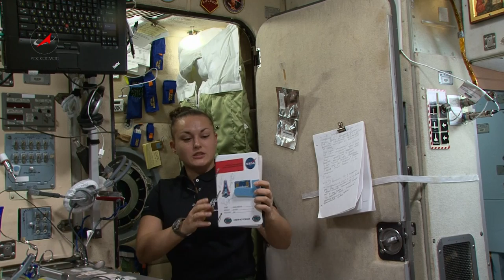Елена Серова: новости из невесомости.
Российская женщина-космонавт Елена Серова рассказывает о своей работе на МКС.